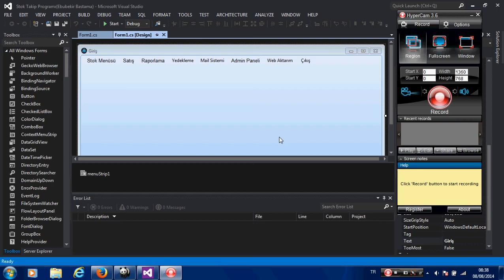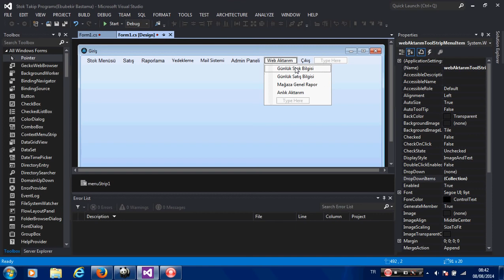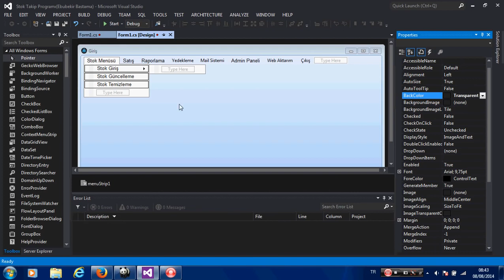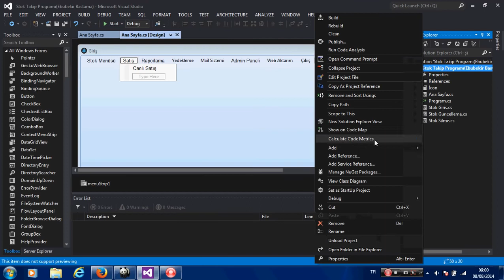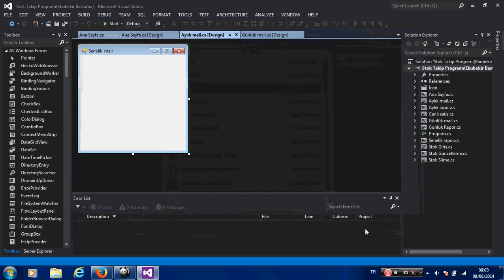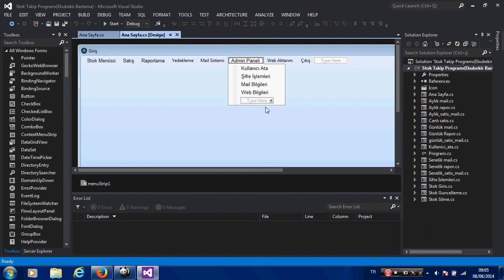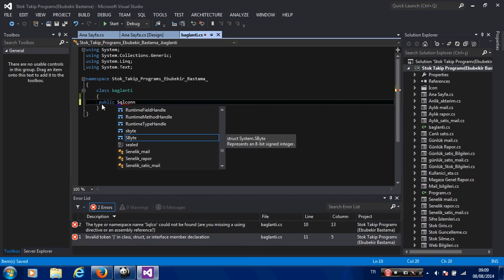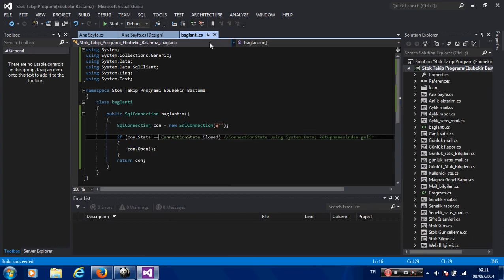Tanıtım Videosu | C# Stok Takip Otomasyonu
🏫  C# Stok Takip Otomasyonu🏫

➤Merhabalar
Görüşmek üzere…